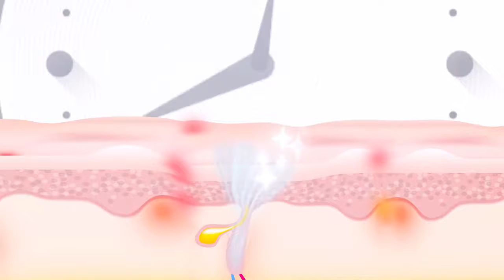Anlan Body Laser Hair Remover Machine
DEDAKJ DE-1S Portable Oxygen Concentrator buy